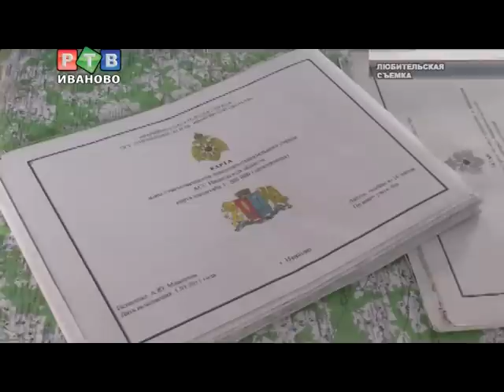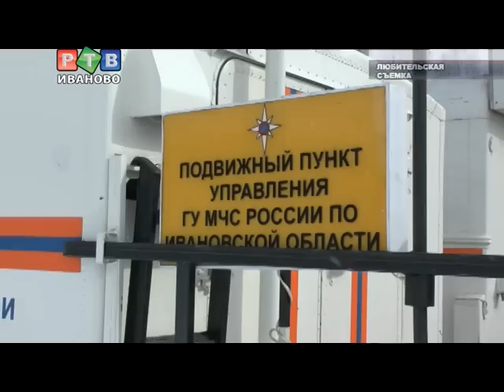В Иванове произошла условная авиакатастрофа